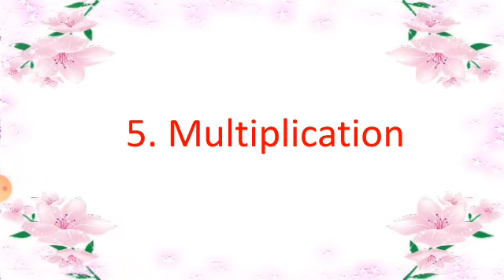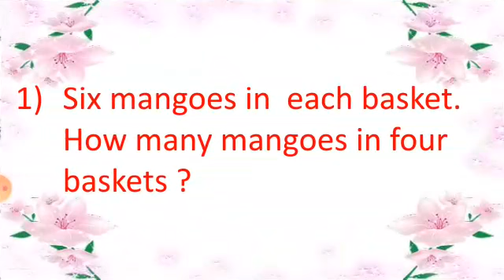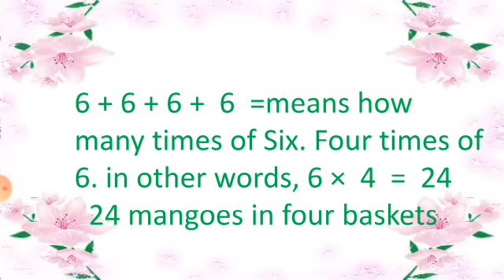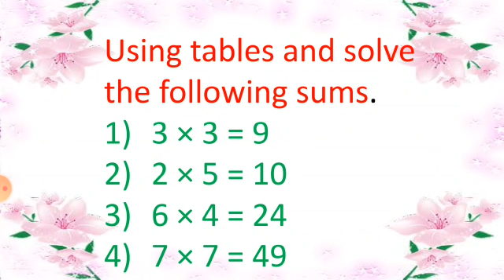इयत्ता ३री गणित Multiphition ( मंगेश दादा )